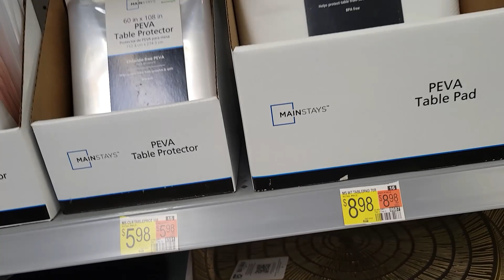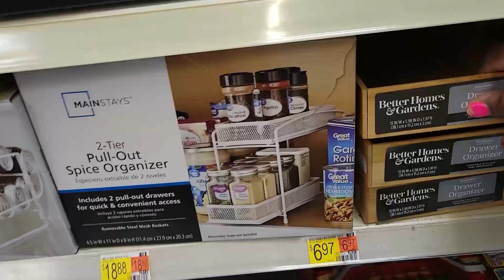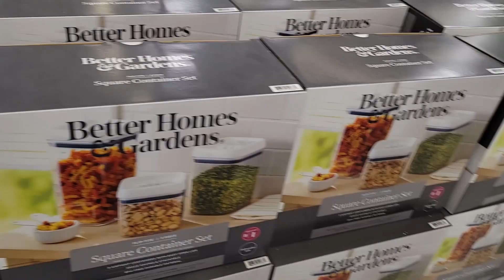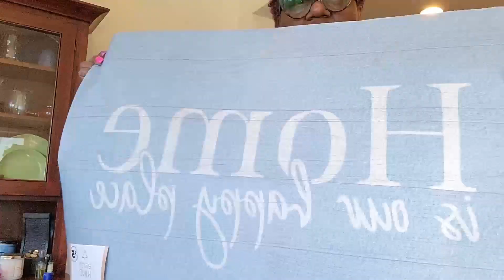NEW HOUSE ORGANIZATION | VLOG 5 | TRIP TO WALMART | CLEANING AND ORGANIZING CABINETS 2023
Hi Saints! I took a quick trip to Walmart. I am still cleaning and organizing my new house! Hope you enjoy this video! Stay Blessed! AGAPE LOVE!

Remember to
GIFTS/MAIL
PastorKims Corner
4258 NC Highway 49 S